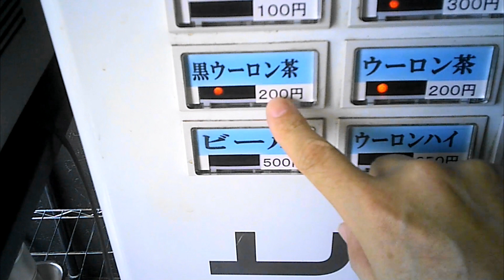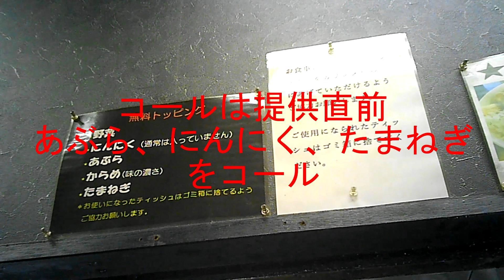味は折り紙付き ラーメン虎丸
ググりポイント　３杯ついでもまだ余る

まぜそば＋ほぐし豚＋うずらの卵
無料トッピングにタマネギ
痛恨の魚粉忘れ

マスク、手指の消毒、黙食、ソーシャルディスタンス
を守って美味しく頂きました

らーめん虎丸
埼玉縣さいたま市南区文蔵１丁目１７番地２号